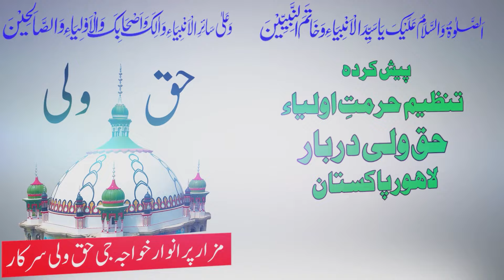The role of Ameer Millat Pir Syed Jamaat Ali Shah Sahib in creation of Pakistan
COPYRIGHTS RESERVED BY HAQ WALI SARKAR OFFICIAL